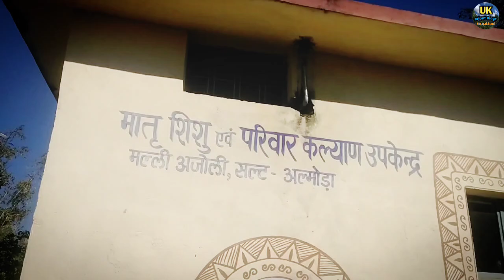क्या उत्तराखंड बच पाएगा 😥 | तल्ला सल्ट मल्ली अजोली save the uttarakhand | पहाड़ को बचा लो कोई 😭🙏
क्या उत्तराखंड बच पाएगा 😥 |सल्ट मल्ली अजोली  save the uttarakhand | पहाड़ को बचा लो कोई 😭🙏 | तल्ला
about  - आप सभी लोगों को मेरा प्यार भरा नमस्कार । आपके लिए एक और ब्लॉग लेकर आ गया हूं।